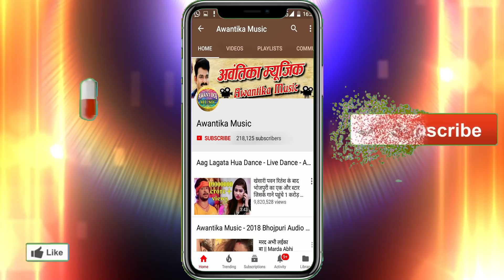Rohit Sharma Byash|| दरद के दवाई || Dard Ke Dawai || BHOJPURI SAD SONG 2018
Album  :- Dard Ke Dawai
Singer :- Rohit Sharma Byash
Writer  :- Ranvijay Singh
Recordist :-  Jaiguru Deva